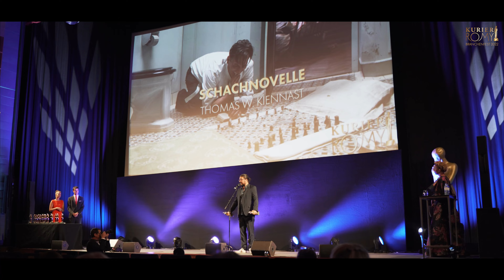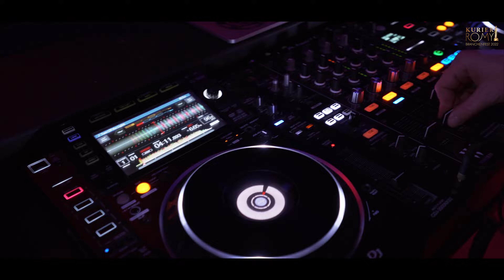Kurier Romy Branchenfest 2022